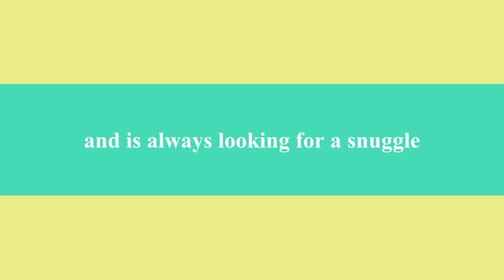Wallie, a 1-year-old Basset Hound/American Pit Bull Terrier mix available for adoption.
Wallie, a 1-year-old Basset Hound/American Pit Bull Terrier mix available for adoption at the Wisconsin Humane Society Ozaukee Campus.